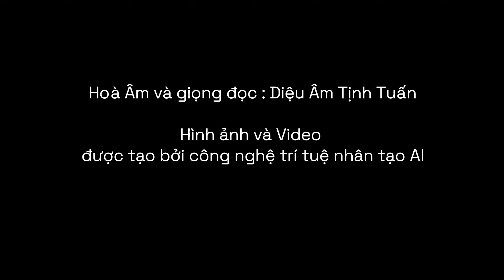AI MV - Như Ý Bảo Luân Vương Đà La Ni (Tiếng Việt) - Music by Diệu Âm Tịnh Tuấn | Original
Như Ý Bảo Luân Vương Đà Ra Ni - Tiếng Việt

Đây là  một MV đầu tiên được mình sử dụng bằng công nghệ trí tuệ nhân tạo AI cho hình ảnh và Video. Chắc chắn sẽ có nhiều thiếu xót, rất mong các bạn hoan hỉ.

Các công cụ AI:
Ảnh: Midjourney, Kling
Video: Luma, Hailuoai

Như Ý Bảo Luân Vương Đà Ra Ni

Nam mô Phật đà gia, Nam mô đạt ma da, Nam mô tăng già da.
Nam mô Quán Quán Tự Tại Bồ Tát, cụ đại bi tâm giả.
Đát điệt tha: Án chước yết ra, phạt để, chấn đa mạt ni, ma ha bát đẳng mế, Rô rô, Rô rô, để sắt tra, thước la, a yết rị sa dạ, hồng phấn tra tóa ha.
Án bát đạp ma, chấn đa mạt ni, thước ra hồng.
Án bát lặc đà, bát đẳng mế hồng.